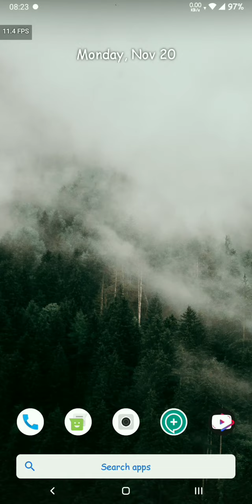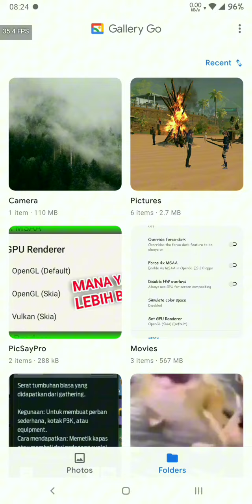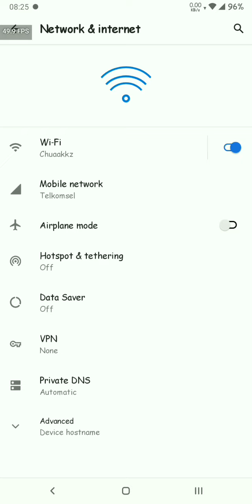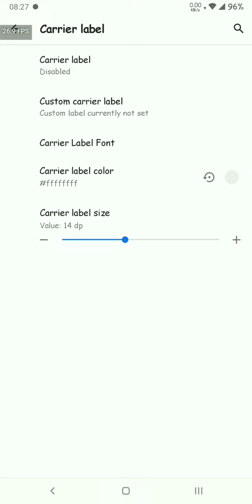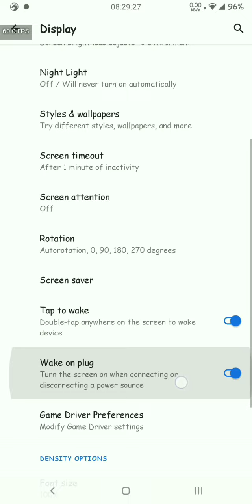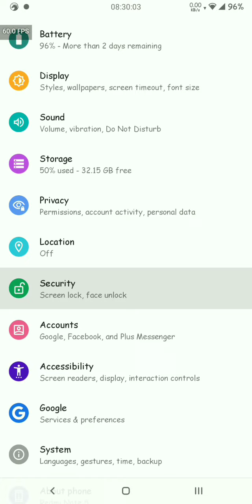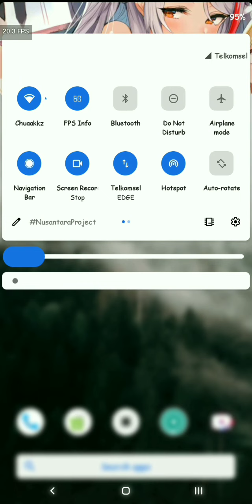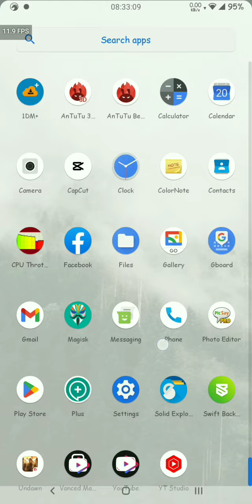FOKUS UNTUK PERFORMA GAMING, Nusantara EOL Extended Unofficial by Rama for Whyred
Link bermasalah? Bukan masalah saya 🤪

👉Cara agar komen kalian direspon:
Pastikan udah like & udah nyimak dg lengkap

(Buat pemula sebaiknya banyak nyimak vidio2 Tutorial cara flash rom biar cepet paham)

(Sebaiknya subrek chanel ini)

Dan lain-lain...